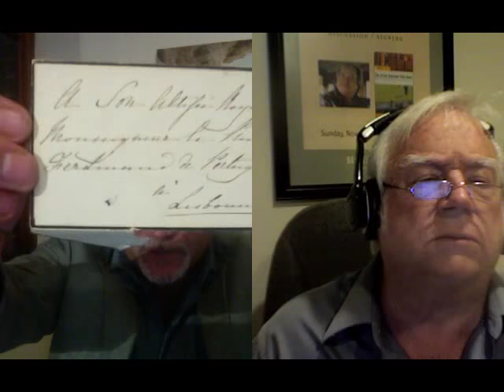Part 1 Greg Hallett: Striking Queen Elizabeth II with a Black Wand; Interviewed by Jim Fetzer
Hallett Report No. 11
Striking Queen Elizabeth II with a Black Wand;
On the plight of the British Monarchy
Very important, please watch and spread wide and far